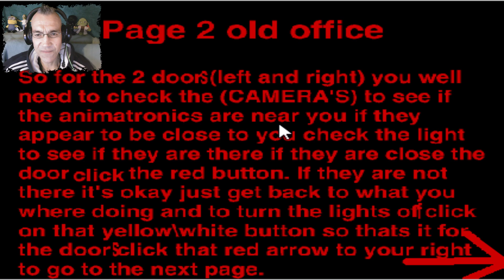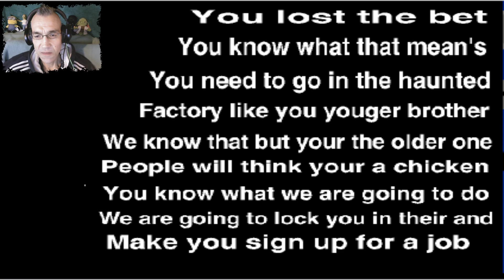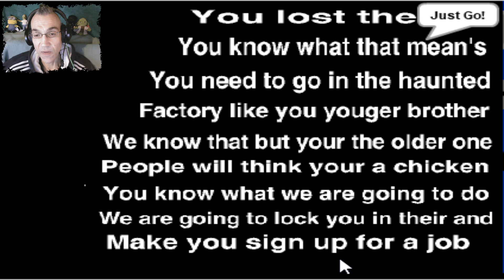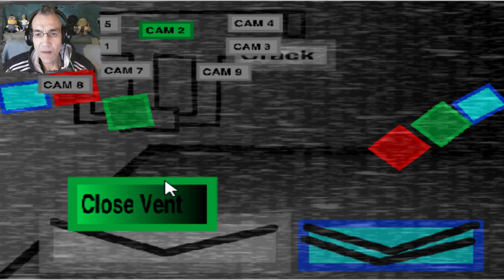MIR IST SCHLECHT | ONE NIGHT AT PUFFY'S CRABSHACK 2 | ROSTI'S MIESE FNAF FANGAMES #75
One Night At Puffy's Crab Shack II

The second game of the ONAPCS series